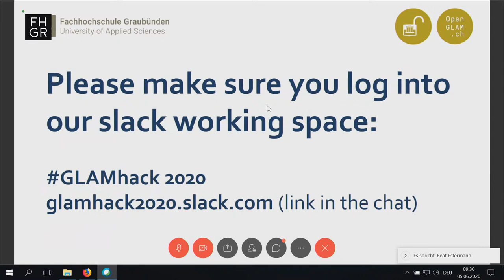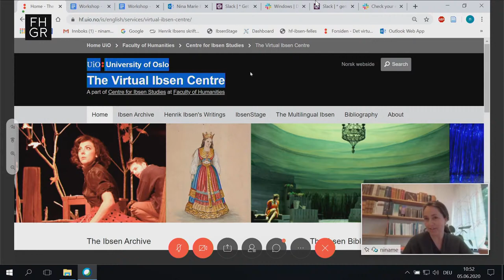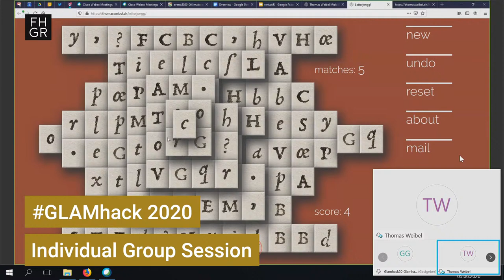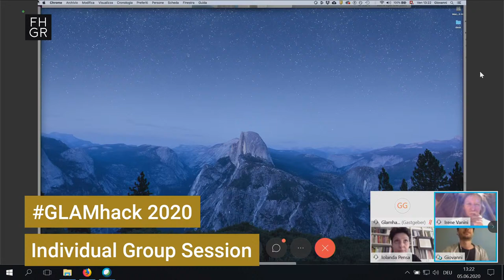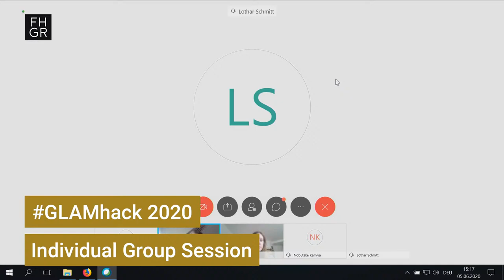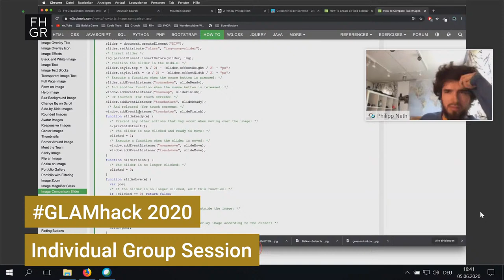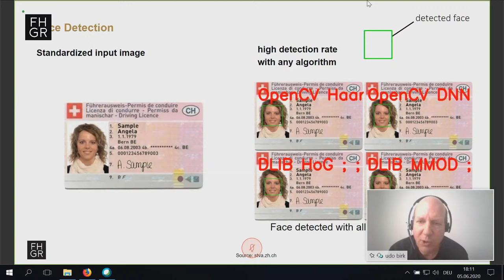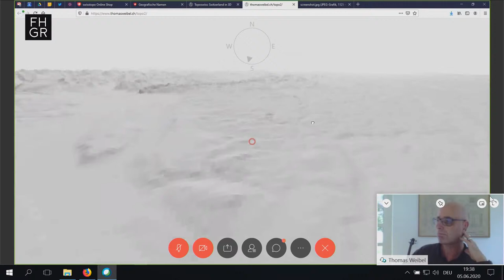6. Schweizer Kulturhackathon (Freitag)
Gastgeberin des diesjährigen "Kulturhackathon" (kurz: "GLAMhack"), der am 5. und 6. Juni 2020 stattfindet, ist die Fachhochschule Graubünden. Dies auch in aktuell schwierigen Zeiten.

Während eines "Hackathons" – das Wort setzt sich aus "hacken‘"und "Marathon" zusammen – werden offene Datenbestände für verschiedenste kreative Projekte im kulturellen Umfeld genutzt. Ziel ist es, für die Schweizer Kulturlandschaft Inspiration und damit neue Inputs zu schaffen.

Dieses Jahr stellen verschiedene Gedächtnisinstitutionen wie die Stiftung Pestalozzianum oder die Stiftung Capauliana Bildmotive zur Verfügung. Die Teilnehmerinnen und –teilnehmer  bilden Teams, welche während den zwei Tagen und Nächten mit diesen Daten experimentieren, Konzepte oder Prototypen entwickeln. Im Fokus der diesjährigen Austragung werden die Möglichkeiten von Linked Open Data, Machine Learning, Human-Computer-Interaction und Crowdsourcing ausgelotet. Zum Abschluss der Veranstaltung werden die Ergebnisse der einzelnen Gruppen online präsentiert. So stehen die erarbeiteten Ergebnisse dem interessierten Publikum, den Datenprovidern sowie den Sponsoren zur Verfügung. Regelmässig kommt es vor, dass die so initiierten Ergebnisse später umgesetzt werden.

Auf die Teilnehmerinnen und –teilnehmer wartet ein abwechslungsreiches LiveStream-Programm. Impulsvorträge, Präsentationen sowie der Informationsaustausch finden ausschliesslich digital statt